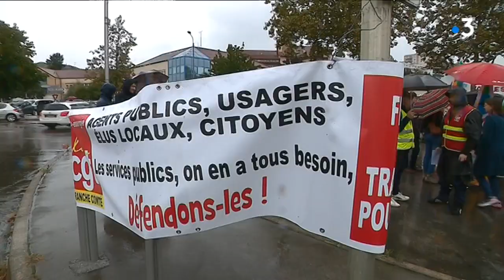A Lons-le-Saunier, les opposants à la réforme des retraites face à Edouard Philippe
La réforme ne fait pas l'unanimité. Un rassemblement à l'appel de la CGT et de la FSU était prévu à partir de 17 heures devant la salle le Boeuf sur le toit, à côté de Juraparc, où se tenait la rencontre avec Edouard Philippe. Une centaine de manifestants étaient présents sous la pluie, parmi eux quelques gilets jaunes.